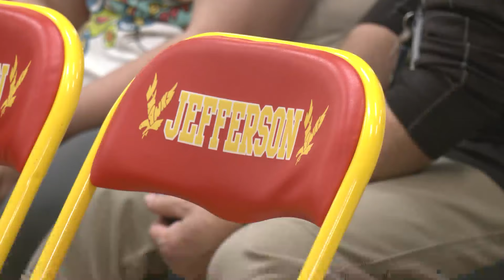Jefferson High School honors more than a dozen students enlisted in the military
13 Jefferson High School students get honored for signing up for the military.